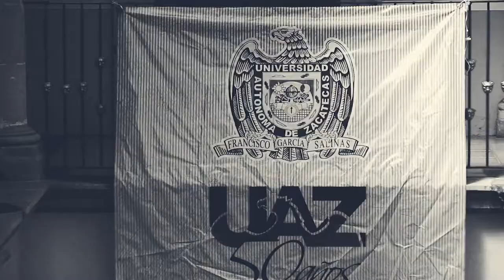Certezas & Paradojas Capítulo 57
Esta ocasión platicamos con la Dra. Mariana Ozuna Castañeda (UNAM) quien nos habla sobre su libro "La forma de las ideas.